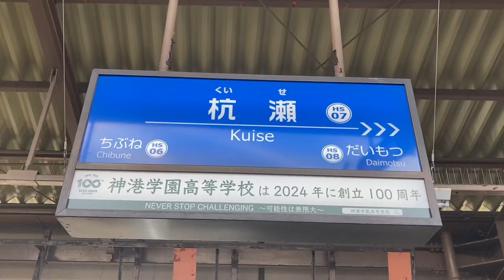駅の記録602 阪神本線 杭瀬駅(2024/7)